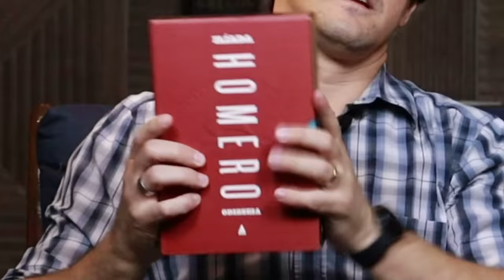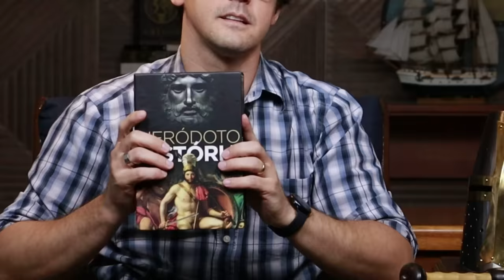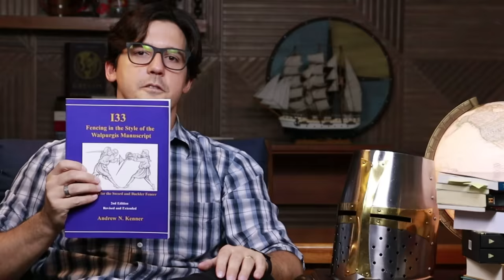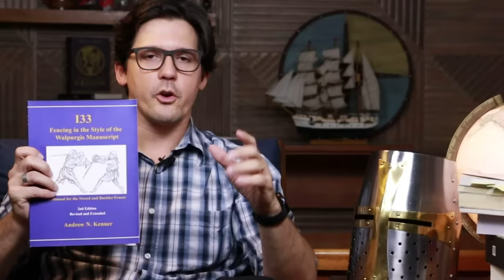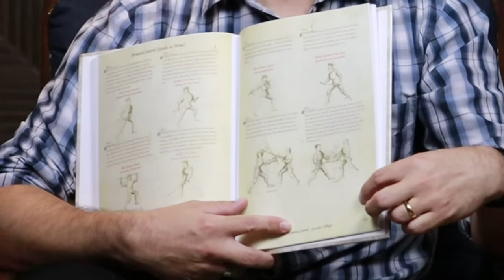TOP 10 Livros de História Militar Medieval e Antiga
Créditos
Apresentação: Thiago
Pesquisa: Thiago
Roteiro: Thiago
Arte: Thiago
Animação: Thiago
Efeitos sonoros: Thiago
Revisão: Thiago
Edição: Thiago
Direção: Thiago
"Se você não tem grana pra pagar, faça você mesmo." - Thiago

TOP 10 Livros:
1. Homero: Ilíada e Odisseia
2. Heródoto - História
3. História Da Guerra Do Peloponeso
4. Templários
5. Guerreiros de Cristo na Terra de Santa Cruz
6. The Medieval Warrior
7. Walpurgis Manuscript
8. Fiori Dei Liberi: The Flower of Battle
9. A Arte da Guerra
10. Seapower in Global Politics